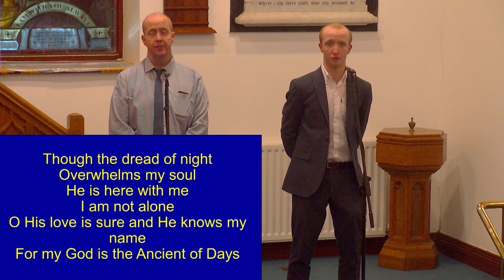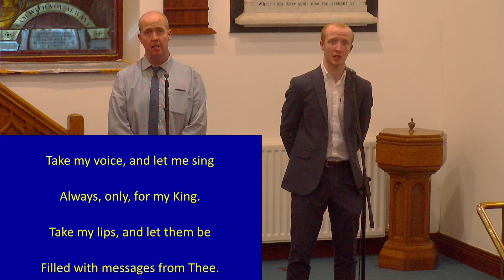Sunday 22nd January 2023 Evening Service